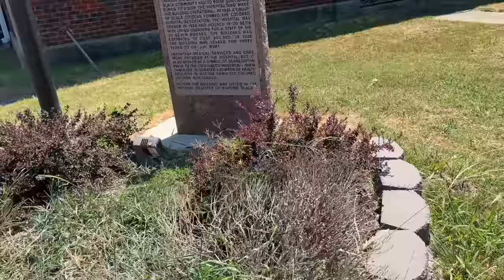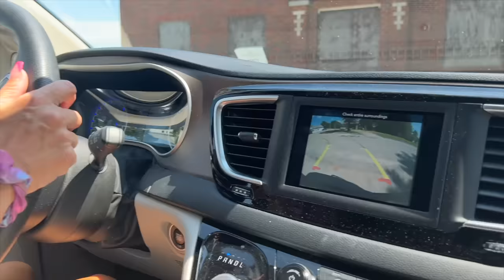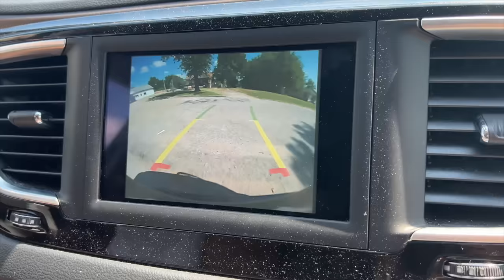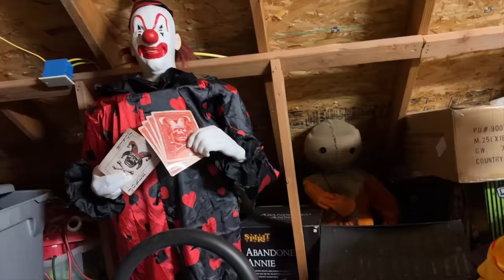EXPLORING an ABANDONED GHOST HOSPITAL! Did THE GHOSTS follow AUBREY and Mellisa HOME?!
👍 If you would stay the night in a haunted hotel!

We are doing another haunted investigation, this time at an abandoned hospital in Okmulgee Oklahoma! This hospital is over 100 years old and has been siting empty for YEARS! They are trying to restore the old building but you know what they say about that! When you start messing with things the ghosts don't like it. So we head out to look in the building and check things out.

IT was a super creepy place right off the highway. Aubrey says that a light turned on that wasn't there! We want to go back when its night. What do. you guys think?

Who knows what we will find!!